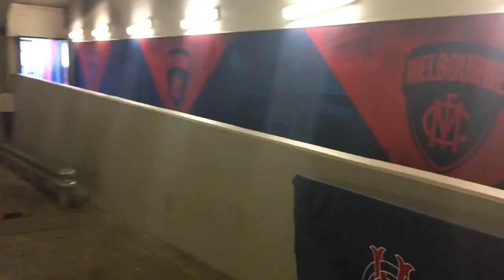MELBOURNE vs GEELONG AFL VLOG 2018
Heartbreak at the G, heres how I saw it all. Appreciate all the support recently ! Been soooo cool!